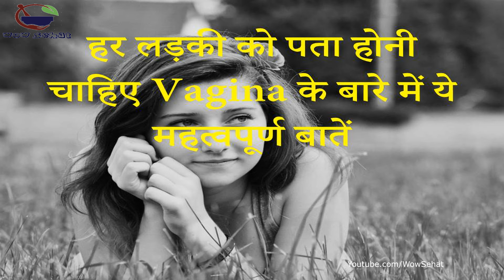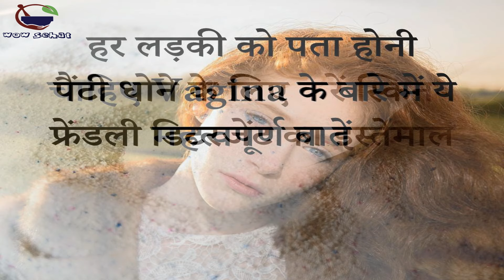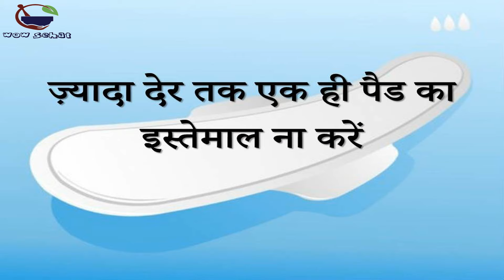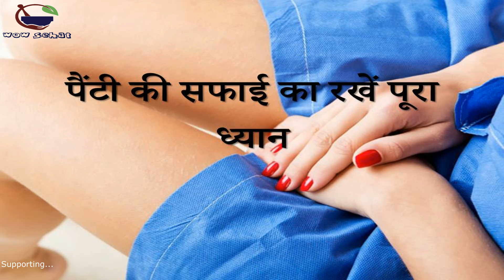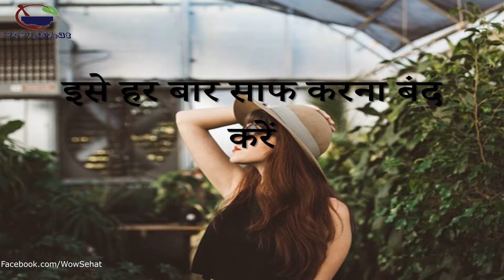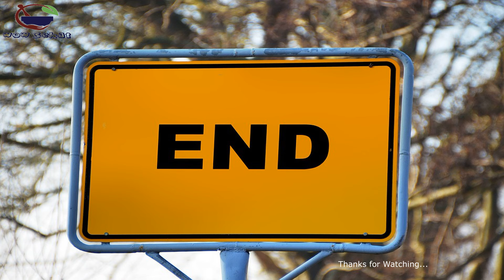हर लड़की को पता होनी चाहिए गुप्त अंग के बारे में ये महत्वपूर्ण बातें | tips for female Private Parts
इस विडियो में हम आपको बतायेगे हर लड़की को पता होनी चाहिए गुप्त अंगों के बारे में ये महत्वपूर्ण बातें के बारें में.

Is video me hum apko batayege tips for female Private Parts ke barenme.